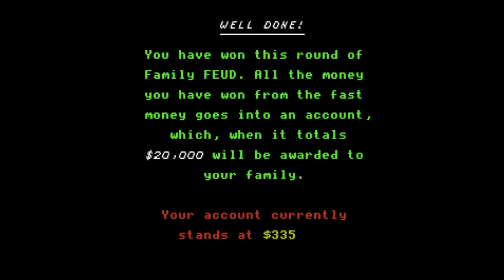Family Feud - Ep. 2 - Like A Good Naybir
This second round of Family Feud, it's the Cumbodia family vs. the Fuaaaaaa family